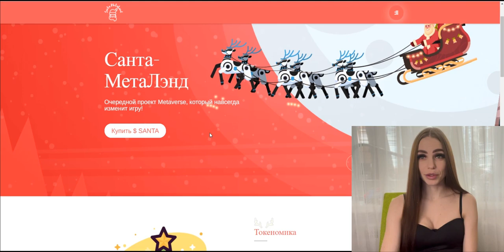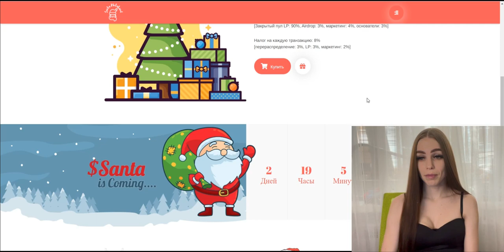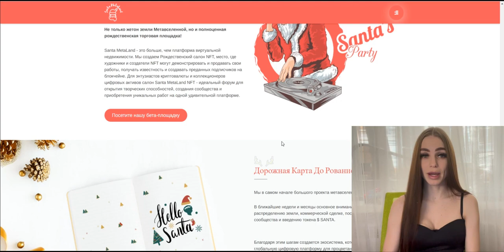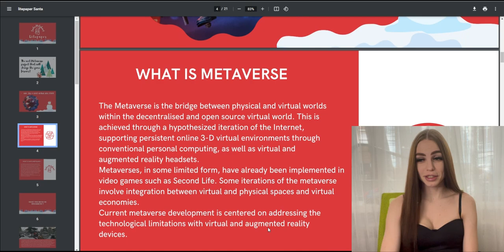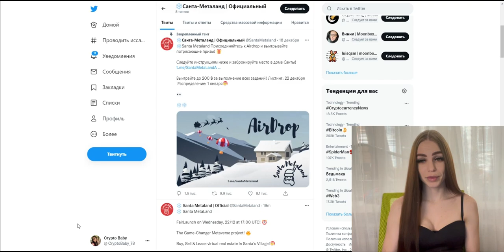Santa Metaland - не пропусти огненный запуск 22 декабря в 17:00 по UTC!!!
В этом видео я расскажу вам о проекте Santa Metaland!